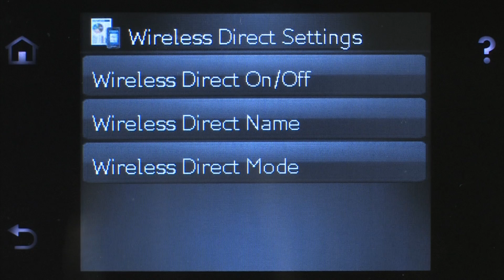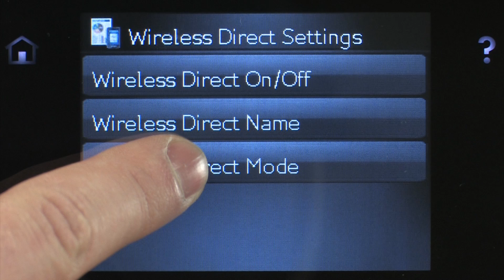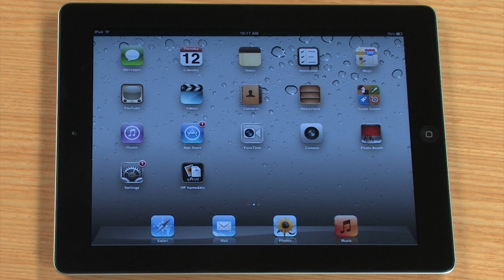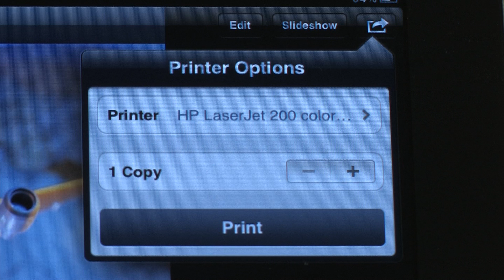Printing Wireless Direct Using Apple's AirPrint | HP LaserJet Pro M275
Learn how to print from an iPad to an HP Wireless Direct-enabled printer using Apple's AirPrint.

Chapters:
00:00 Introduction
00:14 Power on device
00:24 Enable wireless direct printing
00:54 Verify and change name of HP printer
01:19 Select your preferred wireless direct mode
01:53 Connect iPad to wireless printing device
02:31 Print from desired AirPrint enabled application

The printer shown in this video is the HP LaserJet Pro M275.